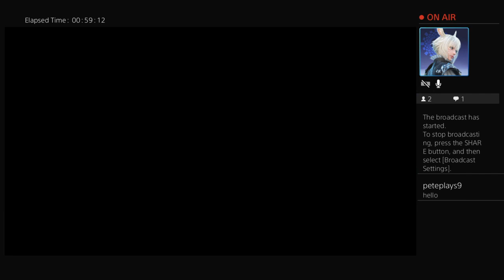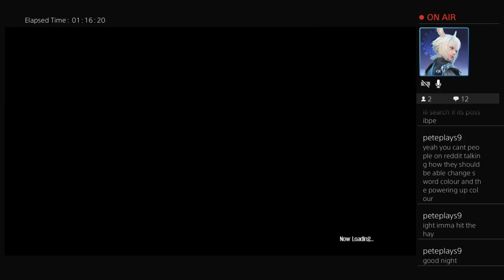Stormtali Streams: Jump Force (DLC2 Story Missions + More)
Some More Jumpforce, Also Note Originally I was gonna stream this through remote play back on September 9th, but I had to go with the shitty Playstation Streaming Service

Now I Am going to say this: I Know Buu Recently got changed with some of his abilities where they do damage now but That Doesnt Change the Fact that they could of use a way better rep for dragonball

Also Bakugo is a HELLA FUN TO PLAY and My Ultimate Kryptonite against my friend sean LOL

this is part 1 due to it cutting out when i went to go ranked mode -- Watch live